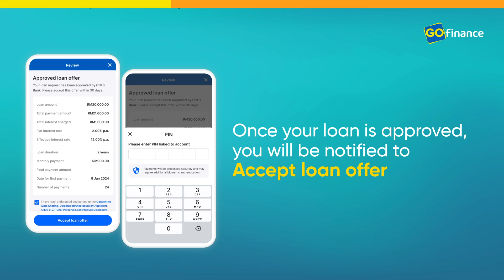How to apply for CashLoan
Need quick cash? With CashLoan, you can now receive up to RM100,000 within 24 hours!

Watch this step-by-step guide to learn how to apply for a loan with CashLoan and get the funds you need fast.